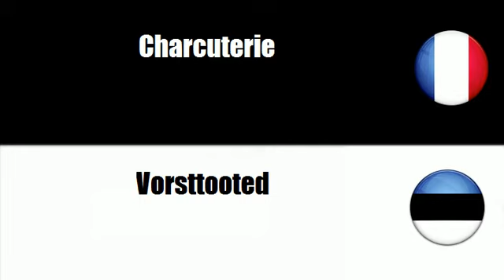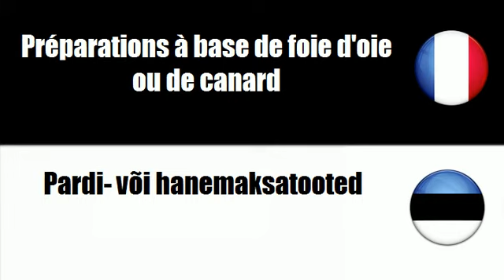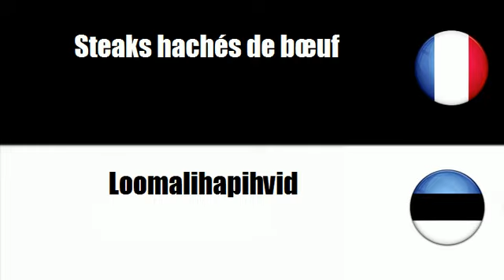# Eesti=Prantsuse # Teema = Lihatooted